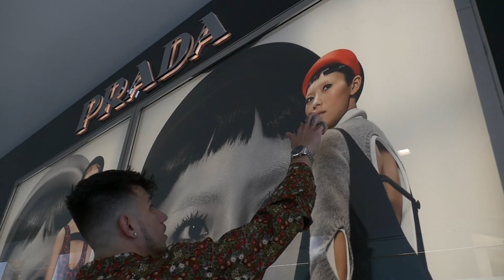WITCHOUSE - TiffanyCo. (Official Music Video)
L' Strange & Drop$hot
Videography: soundvisionfilms
Directed By WITCHOUSE PROD.